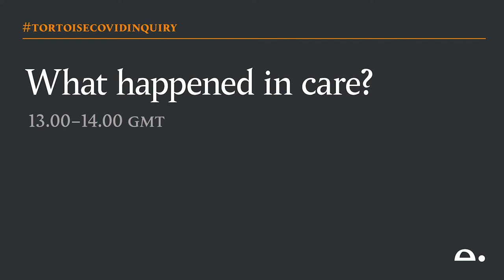What happened in care?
An overwhelmed sector wasn’t able to protect the most elderly and vulnerable people in society. The UN has called the number of covid care home deaths across Europe “an unimaginable tragedy.” So how did we fail our most frail?